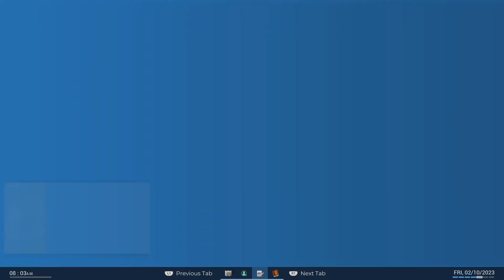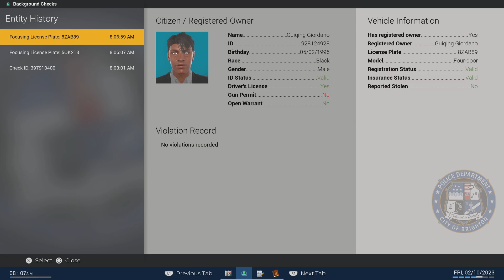Hotfix Update 9.1.0 Stacking charges Crashing Police simulator patrol officer